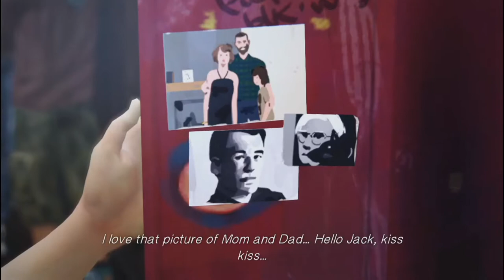Life is Strange Episode 1 (Ep 2) - Things go down in the girls bathroom.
- This song is my jam!

About the game:
Life Is Strange is a five part episodic game that sets out to revolutionise story based choice and consequence games by allowing the player to rewind time and affect the past, present and future.

Intro art was done by my ever-so-talented sister, xCyberdog.